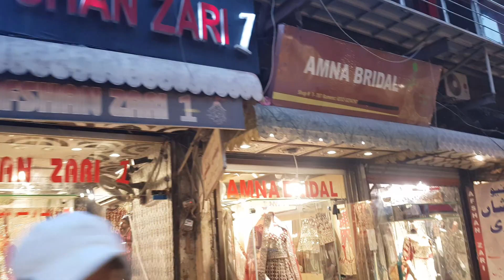Busy Day 😮 | A Very Busy Day In My Life | Pyari Iqra Vlogs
busy busy busy#busydayinmylife#busy day in my life

Hi friends .